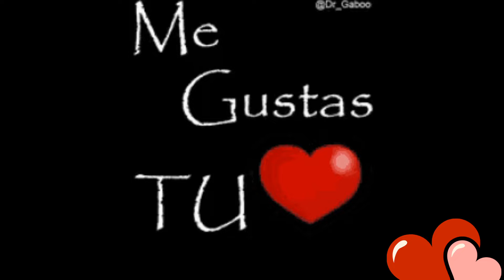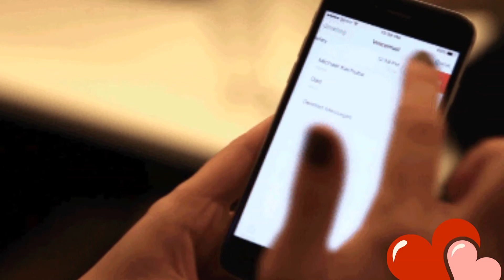MANDINGO NÚMERO EQUIVOCADO